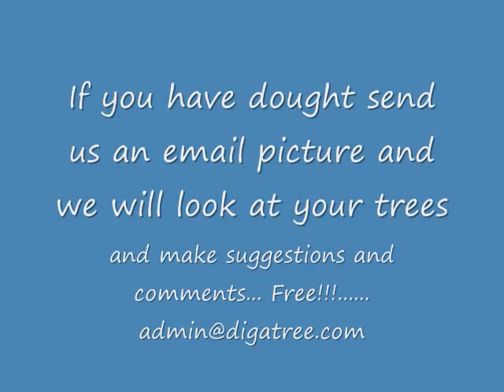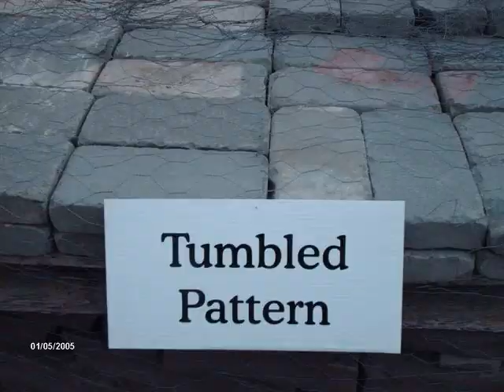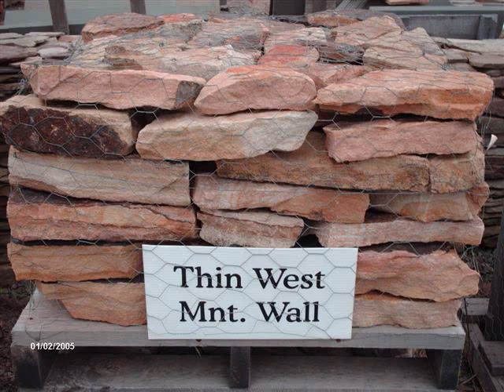XXX About Yellowing of Evergreens See Why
About Highland Hill Farm

Quality Producers of Trees, Plants, and Shrubs

Highland Hill Farm ...Were Open 7 Days/Week...7am To 6pm
Highland Hill Farm is a tree, plant, and shrub grower located in Fountainville Pa. and Milan Pa. During the winter months we give free landscaping plans that we will draw up by our in house designers.
We have been growing nursery stock for over 25 years. Let us help you with your landscaping needs. We try to offer a selection of top quality, nursery grown plants. Seedlings and small liners aren't all you will find here at our nursery. We have a large variety of deciduous trees, evergreens, and shrubs that are all available. We also have shrubs of all shapes, sizes, and colors as well. We are constantly reviewing, and adding new varieties to add to our inventory , and will have several new introductions in most every category for each new season!! Our goal is to be able to offer you a great selection of quality plants at the best price. See how we dig or trees with utmost care Not all the plants listed on our site are in stock. Some plants we have on a limited basis and others can't be safely transplanted at all times of the year. Orders large or small, we love them all. We feel that you should be able to come and see our operations so we do allow people to schedule tours of our nurseries. Click here for a quick look at great plants for the Northeast.

to sign up for our